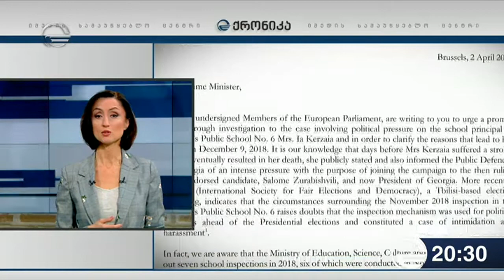ბაჩანა შენგელიას მიმართვა პროკურატურას და უწყების პასუხი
ეწვიეთ ტელეკომპანია "იმედის" ოფიციალურ საიტს